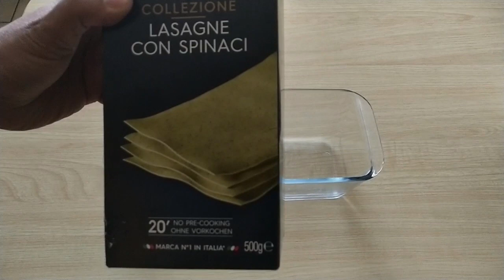Paneer Butter Masala Lasagna with stir fried veggies | Germany Tamil vlogs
This yummy recipe combines my two favourite dishes into one.
Lasagna using Paneer Buteer Masal gravy and stir fried kadai veggies
Recipe in Tamil with english descriptions.

Food Travel Lifestyle vlogs (Tamil)  from Germany.